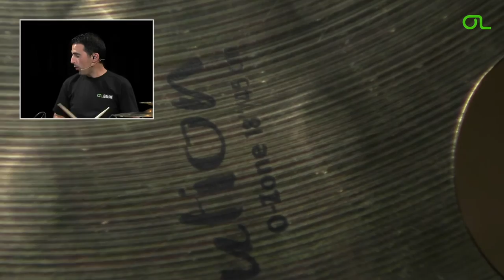Full DrumLesson - Francisco Lima @ OnlineLessons.Tv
Complete drumlesson held on February 27, 2017 on the studios of OnlineLessons.Tv, in Germany.
It was a pleasure to be present in a space full of professionalism and friendliness.
I hope to return soon !!

Many thanks for the support:
Sonor Drums
Sabian  Cymbals
Vater Drumsticks
Américo Nogueira Lda.
OnlineLessons.Tv